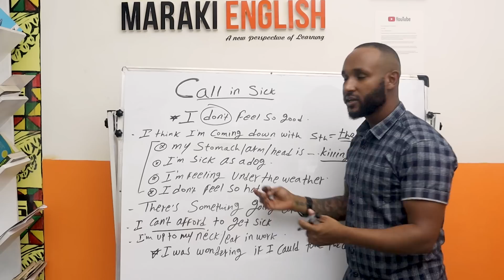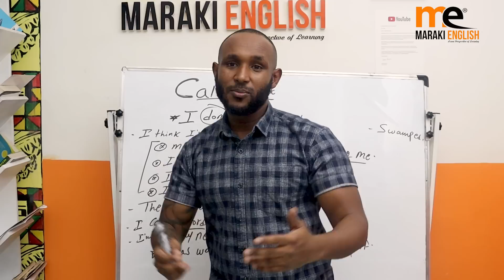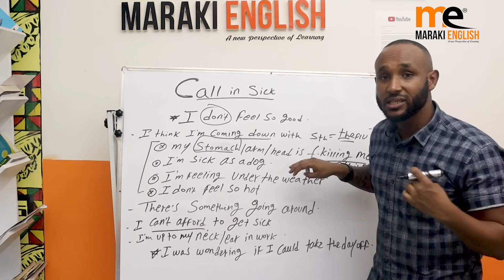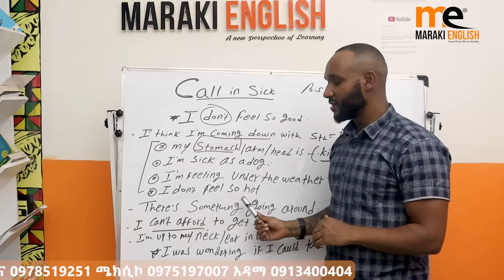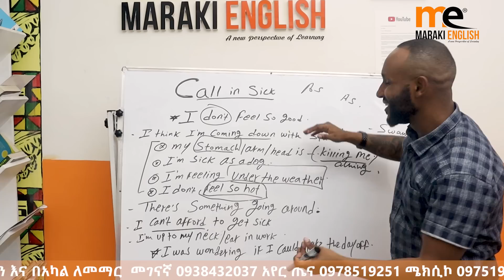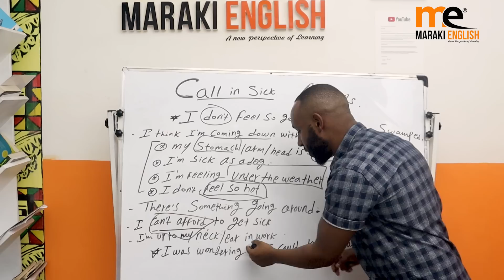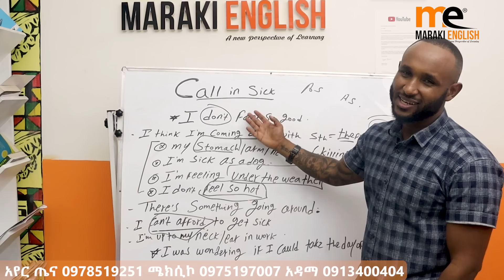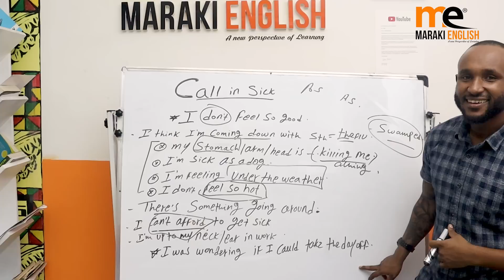ቀልጠፍ ብለዉ ያስፈቅዱ/say this to your boss.